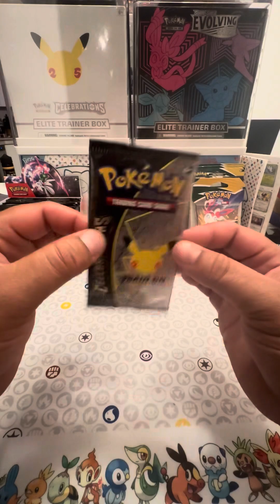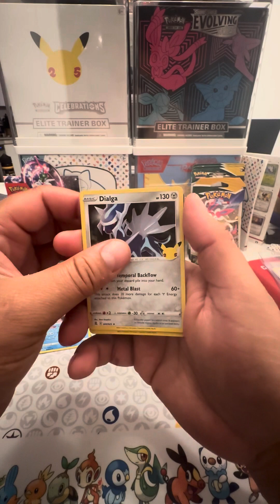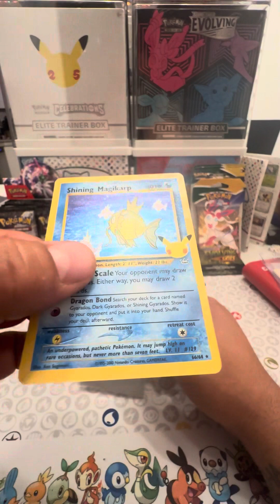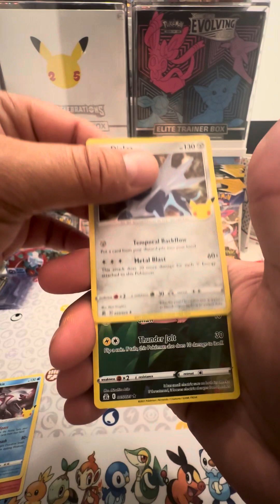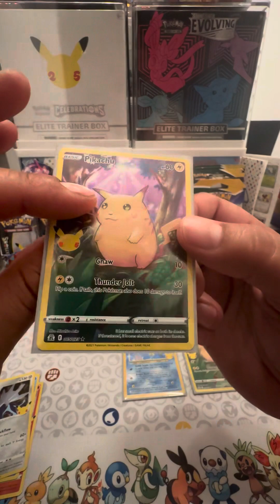Opening 25th Anniversary packs!! Teaser Video!!! About to open huge lot of Pokeman 25th Anniversary